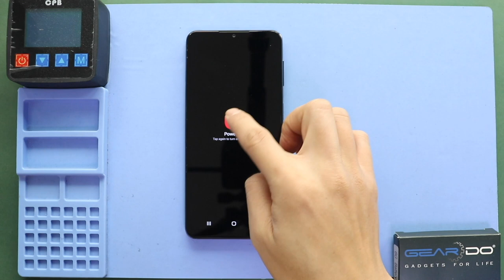Samsung Galaxy A32 5G | M32 5g Battery Replacement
A step-by-step replacement guide on how to repair and replace a not working/charging battery on Samsung galaxy a32 5g / m32 5g mobile phone.

Compatible Models: SM-A326B, SM-A326B/DS, SM-A326BR/DS, SM-A326BR, SM-A326U, SM-A326W, SM-M326B, SM-M326B/DS

Timestamps
00:00 Intro
00:10 Opening Galaxy A32 5G | M32 5g
00:40 Removing Back Cover
01:36 Removing the Mid Frame
02:11 Removing the Fingerprint Plug & Sim tray
03:16 Removing Battery & Main Flex
03:24 Removing Not working Galaxy A32 5G Battery
04:13 Placing New Galaxy A32 5G Battery
04:26 Placing Battery & Main Flex
04:40 Placing the Mid Frame
05:48 Closing & Back cover installation, Binding